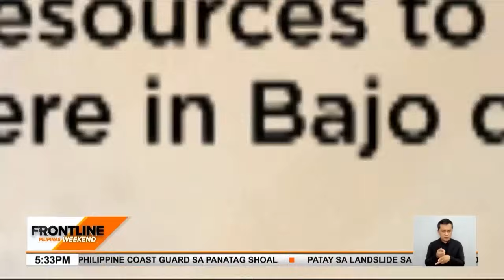8 Chinese vessels, umaligid sa barko ng PCG sa Panatag Shoal | Frontline Pilipinas Weekend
FrontlineWeekend | Walong barko ng China ang na-monitor ng Philippine Coast Guard sa siyam na araw na maritime patrol nila sa BajodeMasinloc o PanatagShoal.

Gayunpaman, matagumpay pa rin nilang naipamahagi ang dala-dalang ayuda sa mahigit 100 mangingisda na lulan ng 14 bangka sa Panatag Shoal. News5 | via Gio Robles